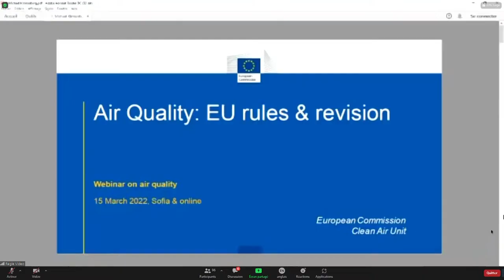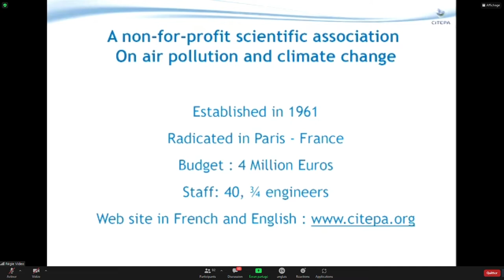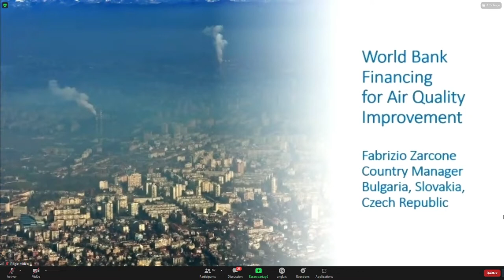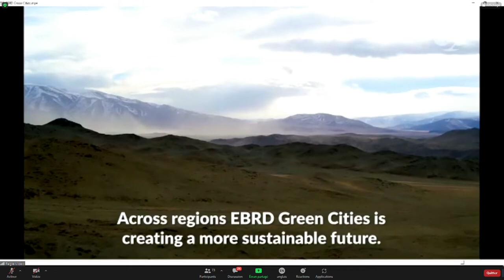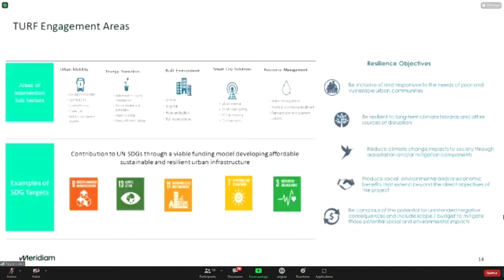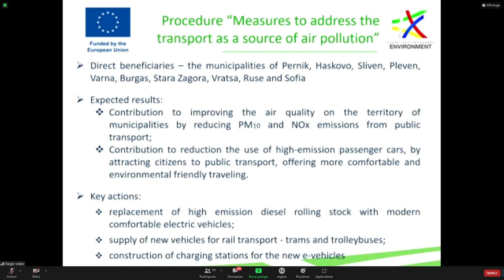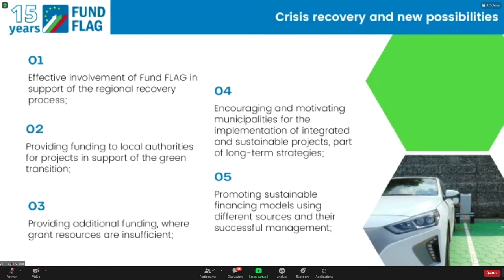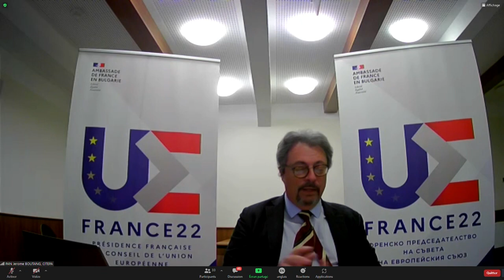Webinar on Air Quality - Funds, Methods and Good Practices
В рамките на френското председателство на Съвета на Европейския съюз и на неговите приоритети по отношение на околната среда, посолството на Франция в България организира уебинар на тема качеството на въздуха.

0:00 Opening remarks
2:12 Mr. Borislav Sandov, Deputy Prime Minister for Climate Policies and Minister of Environment and Water
7:40 Virginijus Sinkevičius, European Commissioner for Environment, Oceans and Fisheries
11:59 H.E. Ms. Florence Robine, Ambassador of France to Bulgaria

Panel 1 : Report and act concretely for clean air

20:33 The EU regulatory framework for air quality, Mr. Michael KLINKENBERG (DG Environment – European Commission)
33:56 Enabling environment for implementation of the national air quality improvement program by the World Bank, Ms. Eolina MILOVA
49:45 A local integrated approach towards air quality and climate action : transparent emission inventories, MIMOZA transport tools, OPTICARB’s robust public policy optimization (CITEPA), Mr. Jérôme BOUTANG
1:01:30 Presentation by METRON, Mr. Tanguy DETROZ
1:09:20 The European Climate Bank : tackling air quality challenges, Mr. Teodor RADONOV

Panel 2 : Available funding from the European and International Financial Institutions

1:20:40 Opportunities for the World Bank to financially support air quality programs, Mr. Fabrizio ZARCONE
1:39:39 Green cities and air quality by the EBRD : supporting public and private investments, Ms. Anca IONESCU
2:00:50 Call for projects under the TURF (IPPF & MERIDIAM), Mr. David ROMERO-DELGADO
2:18:40 Presentation of ARIA Technologies, Mr. Armand ALBERGEL

Panel 3 : Air depollution strategies and existing solutions at hand

2:35:21 The ongoing and future environmental operational programs (OP) (Bulgarian Ministry of Environment), Ms. Marta TZVETKOVA
2:44:20 National budget measures (Enterprise for Management of Environmental Protection Activities), Mrs. Reneta KOLEVA
2:57:49 Good practices and expertise in providing financing to municipalities within the ongoing funding programs (FLAG program), Ms. Iva PETKOVA
3:15:05 Presentation of Veolia, Mr. François DEBERGH
3:21:40 Presentation by Fives Pillard, Mr. Fouad SAÏD

Dans le cadre de la Présidence française du Conseil de l’Union européenne, et de la priorité donnée à l’environnement, l’Ambassade de France en Bulgarie a organisé un webinaires sur le thème de la qualité de l’air.